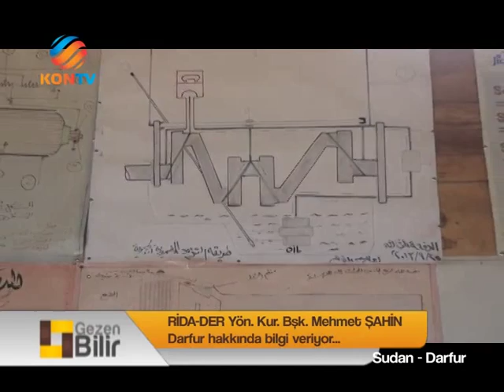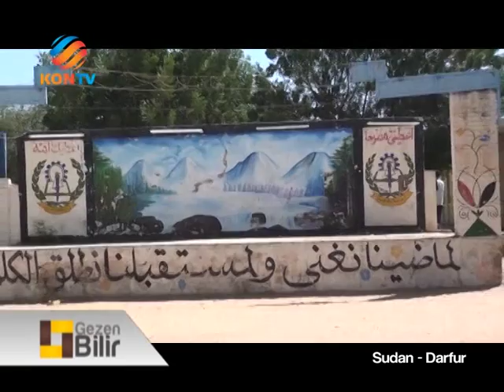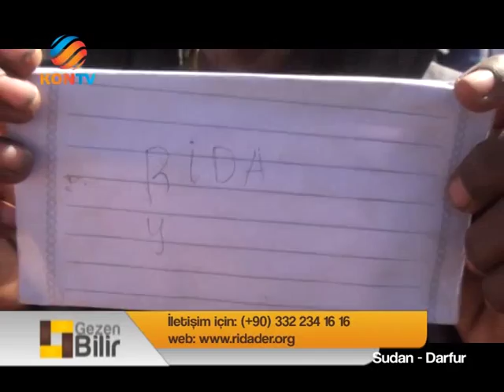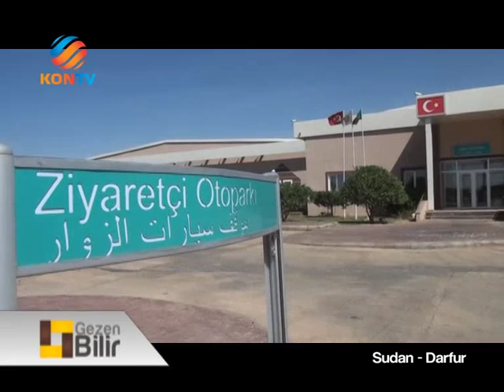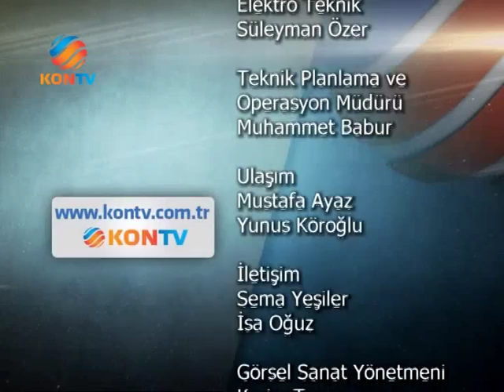Gezen Bilir - Sudan - Darfur - 01 Mart 2014